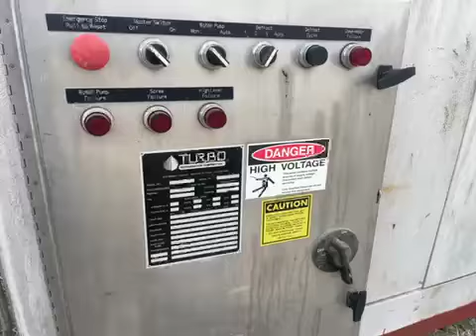Genemco- Genemco-Turbo Refrigeration TIGAR 25 FL Ammonia Ice Maker - 25 Tons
Join the Genemco community and elevate your business with top-tier industrial equipment. Your success is our priority, and we can't wait to serve you. Start browsing today and experience the Genemco difference! 💼🔧🌟 Stock No: HSR18
Turbo Refrigeration Ammonia Plate Ice Maker.  Serial No: E012030, Model: TIGAR 25 FL. Total Tons: 25. 18 evaporator total freezing Plates. Capacity are based 60 F make up water and 0 F evaporator temperatures. The Ice thickness can be varied from 3/16 inches and 1/2 inches by control changes.  Typical Industrial Applications: Produce, Concrete Icing, Fish Icing, Poetry Icing, Ice Slurries, Food Processing, Packaged Ice for human Consumption. Test Pressures: Low Side: 150 PSI, High Side: 350 PSI. Refrigerant: 717A.  Electrical Data: 460 Volts, Phase:3, Cyc: 60, AMPS: 5.5. Controls Electrical Data: Volts: 115, Phase: 1, Cyc: 60, Amps: 10. Crusher(1): HP: 2, FLA: 3, LRA: 8, Volts: 460, CYC: 60, PH: 3. Water Pump(1): HP: 1.5, FLA: 2.5, LRA: 5, Volts: 460, CYC: 60, PH: 3.